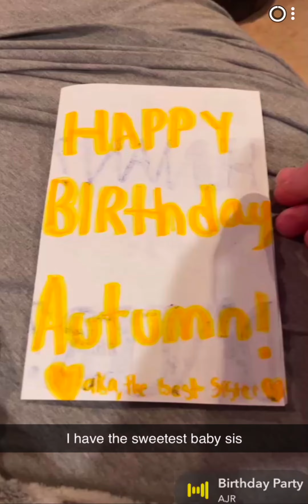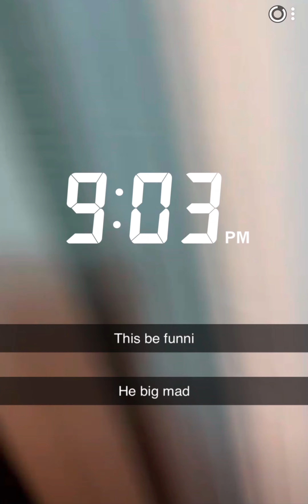Autumn's 22nd Birthday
The beginning of Autumn's sweet 22nd birthday with more to come